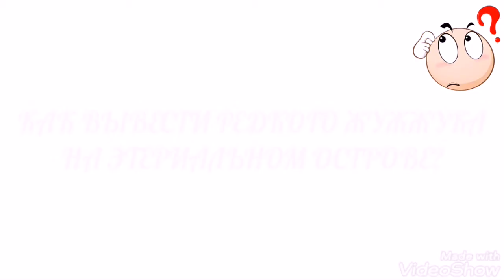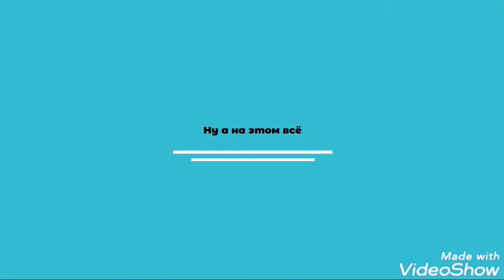Как вывести редкого жужжука на этериальном острове